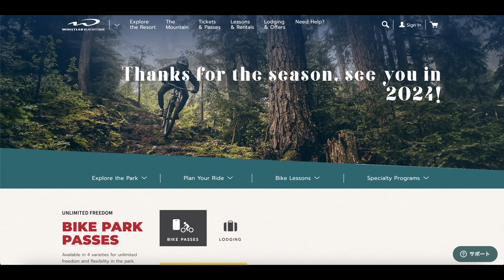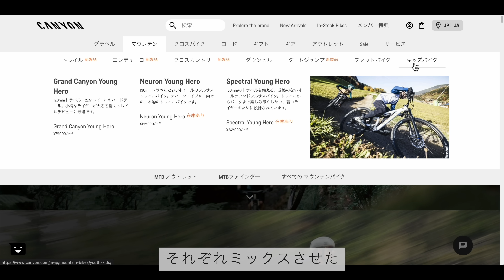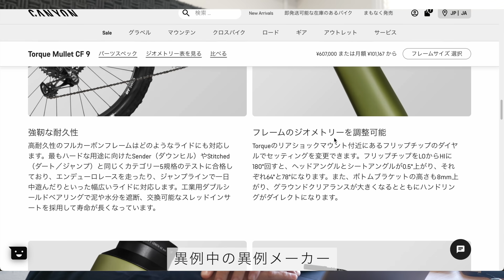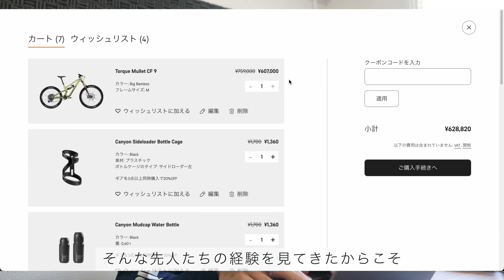けんた、遂にキャニオンに手を出してしまう。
スポンサー＆サポート

0:00キャニオンを購入から届くまで
4:18届いた。